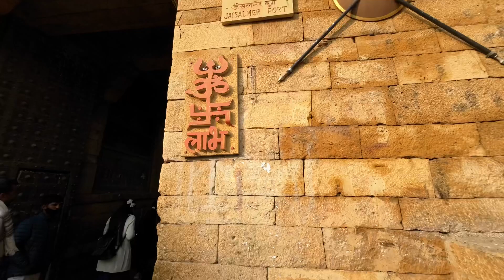Jaisalmer Fort | Full Guided Tour | Rajasthan Tour 2022 | Ep. 11 | Prince Multani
I Hope that you all enjoyed the video really well.
We went to JAISALMER FORT, Jaisalmer, Rajasthan  and its a lovely place to spend time with family!!!
I want you to Personally go there to grab that Marvellous Experience!!!
If you Enjoyed watching our video, please hit the Like Button and share it with your Friends and do subscribe the channel and press the bell notification on to get the regular updates from our channel.